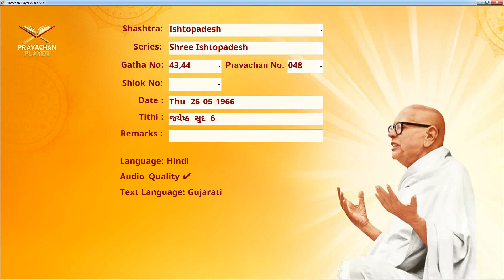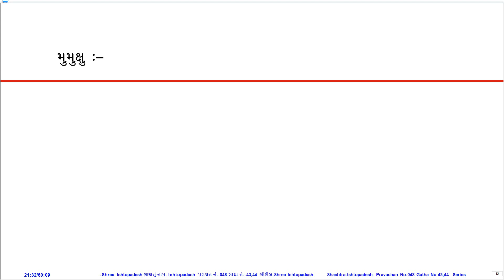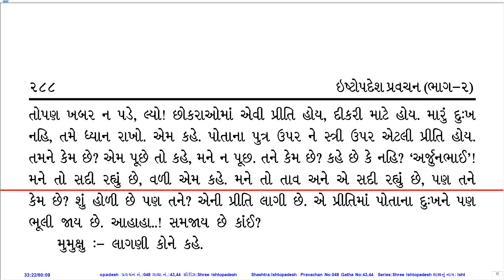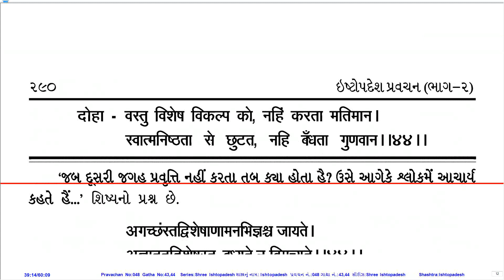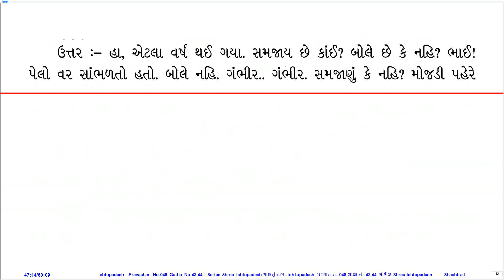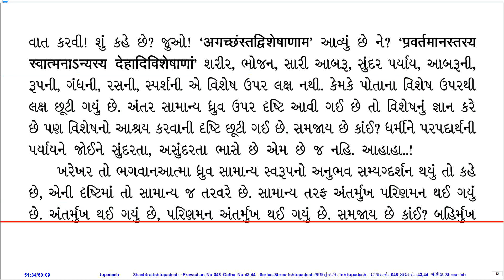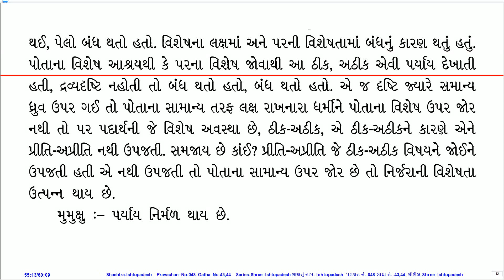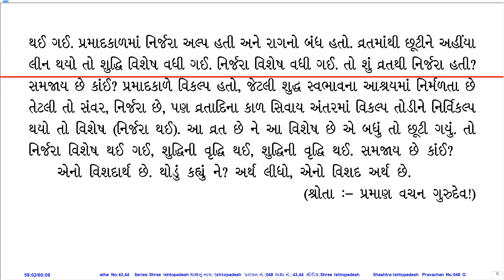Prav. No. 048 on Sh. Ishtopadesh by Pu. KahanGurudevshree With Gujarati PDF.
Pravachan Details:
Prav. No.: 048
Shastra (Series): Sh. Ishtopadesh
Gatha No.: 43,44
Shloka No.:
Lang.: Hin
Day, Date: Thu, 26-May-66
Tithi: Jeth Sud 6
Quality: Good
PDF Lang.: Guj